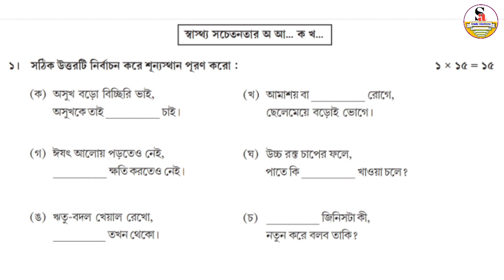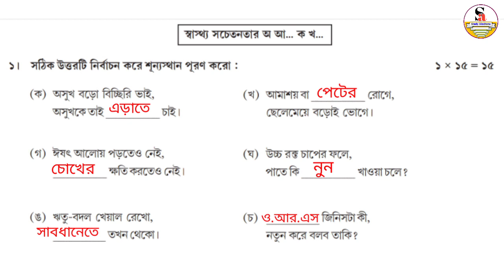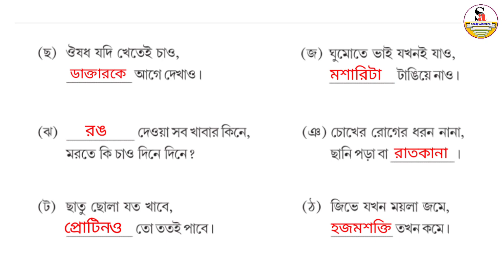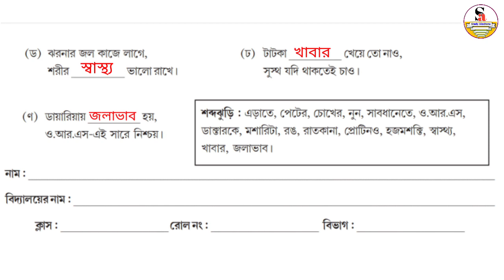Class-4 Health & Physical Education ( স্বাস্থ্য ও শারীরশিক্ষা ) Model Activity Task January 2022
Class 4 Health & Physical Education Model Activity Task January 2022 ,
Sastho o Sarirsikha model activity task class 4 January 2022 Part 1
January Model activity task class 4 Health and Physical Education part 1 ,
2022 January Model Activity task class 4 Sastho ,
Class 4 Sastha o Sarirsikhha January Model activity task 2022,
January Sastho o Sarirsikhha model activity task class 4